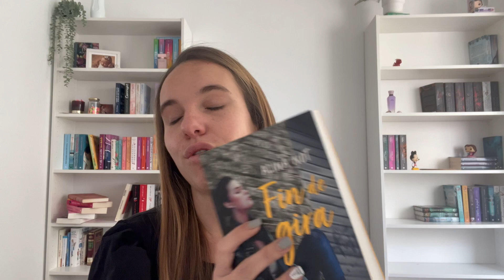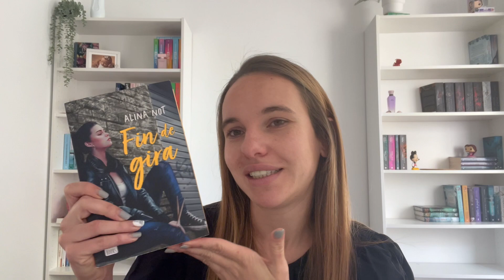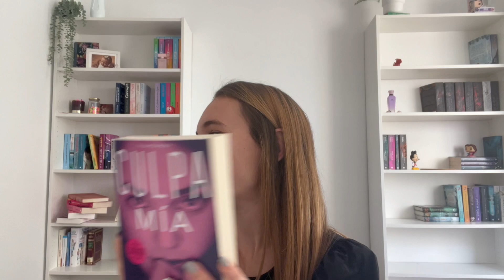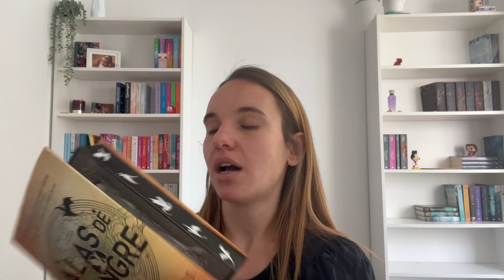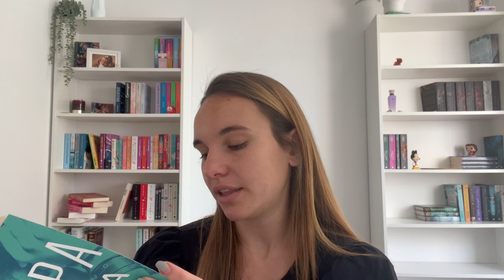Mis lecturas de ENERO